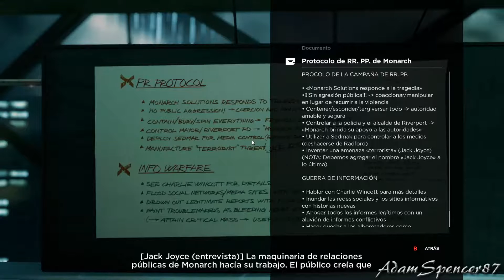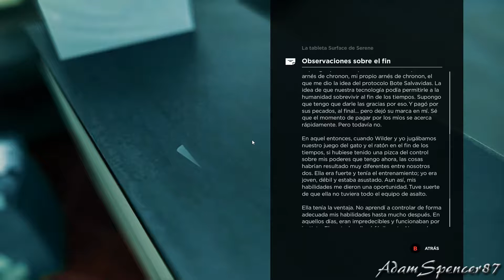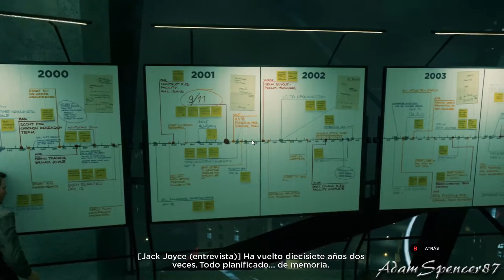16. Quantum Break Hard Difficulty Walkthrough - Monarch HQ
Bienvenidos a la guía de Quantum Break. En ella podréis ver el recorrido del juego en su dificultad máxima, además de todos los coleccionables que hay en cada escenario. Dada la extensión de texto de algunos, decidí dejarlos en pantalla pocos segundos antes de pasar a las siguientes páginas, por lo que deberéis detener la reproducción si os interesa leerlos. En esta guia además tened en cuenta que solo cubriré una determinada ruta en cuanto a las decisiones que hay que tomar tras cada acto, por lo que algunos coleccionables pueden ser distintos o estar en distinto lugar.

Jugado en PC y grabado con Nvidia ShadowPlay. Espero que os guste!

Welcome to my Quantum Break guide! You'll watch the main walkthrough for this game in the highest difficulty, and how to obtain all the collectibles available in each mission. Due to the vast amount of text in some of them, I decided to leave them in the screen a few seconds before proceeding to the next page, so you will have to pause the video if you want to read them. Be advised that some collectibles change their location and its content if you select different choices at the end of each act.

Played on PC and recorded with Nvidia Shadowplay. Please enjoy!